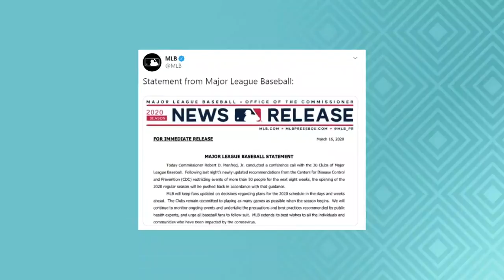MLB pushes back Opening Day until at least mid-May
Play ball?  Commissioner Rob Manfred has released a statement pushing back the start of the season to mid-May at the earliest due to coronavirus pandemic.